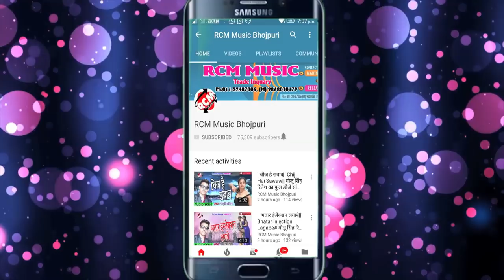अब्दुल क़याम का 2018 का बड़ा रोमांटिक सांग || आव लड़ाल अंखिया आज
Title: Aaw Ladal Ankhiya Aaj
Singer: Abdul Kyam
Lable: RCM Music
Lyrics: Abdul Kyam
Video Director:
DOP: